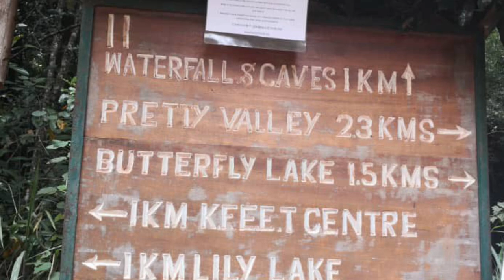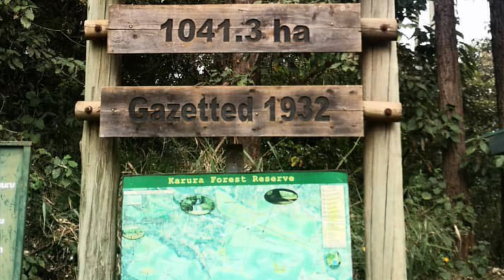Episode 1: First Video// Karura Forest Nature Walk// Mademoiselle Rutere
Come along as we explore this Space🤭